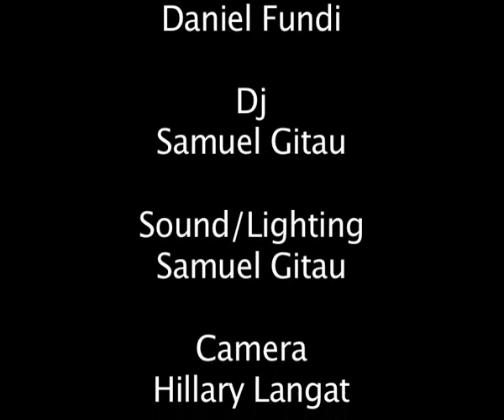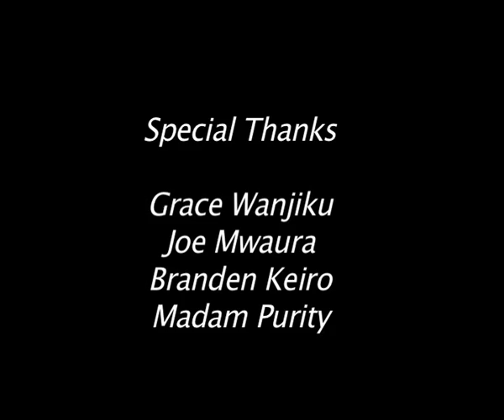BWANA NIPE PESA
This a music playback done by Montage Media Institute students. the song was originally composed and produced by Super Mazembe. the song main message addresses  irresponsible parents.